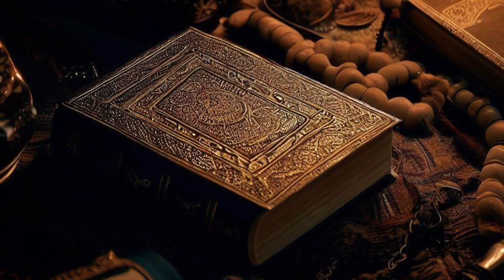After which incident alcohol became forbidden in Islam|Sharab kb aur kaise haram hui|Tareekh Daan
Alcohol شراب  which was once considered a reliable and halal حلال  drink, then what events happened that Allah declared alcohol to be haram.
Dear viewers,
today's video will explain the complete background and details of wine.